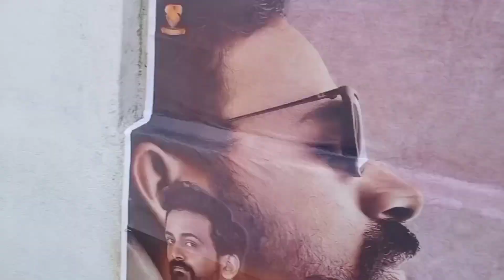Twenty one hours movie review Kannada|ಸಿನಿಮಾ ಹೇಗಿದೆ | dolly dananjaya| 21 hours movie review